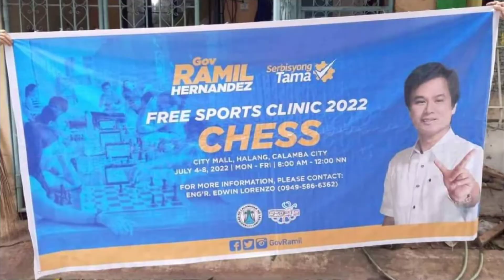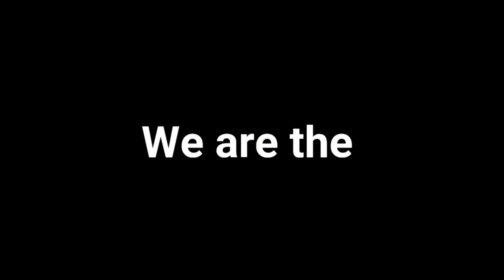Chess Clinic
Laguna Chess